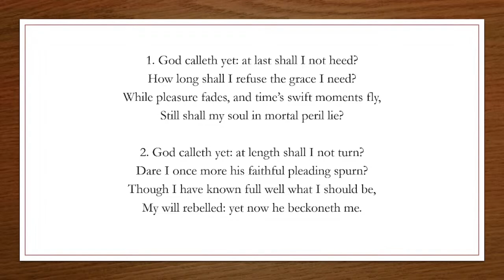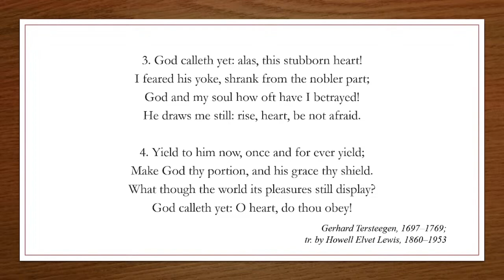God Calleth Yet - Original Christian Hymns 533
Hymn title: God Calleth Yet
Author: Gerhard Tersteegen, 1697–1769;
tr. by Howell Elvet Lewis, 1860–1953
Tune: Berlin